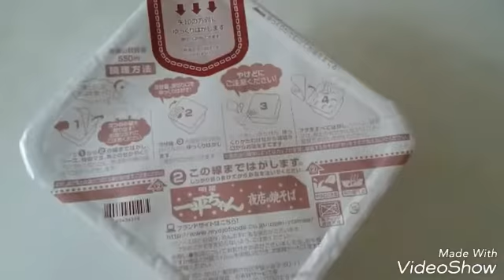一平ちゃん焼きそば ショートケーキ味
え～。クリスマスということもあり、この日まで食すことを待って居ました。待望のショートケーキ味です。

食後、腹を下しました。けして、食あたりではないのですが。